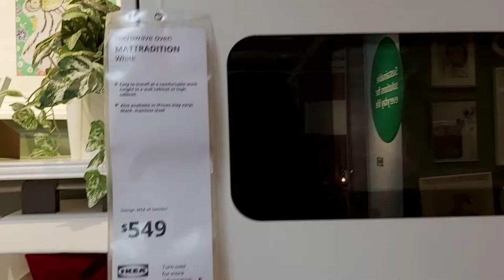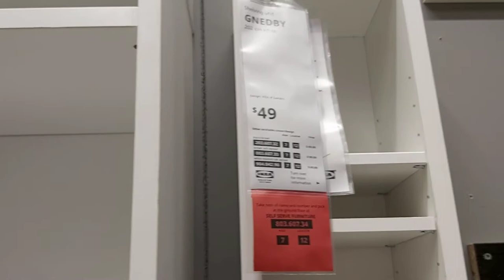went to Ikea with my hubby